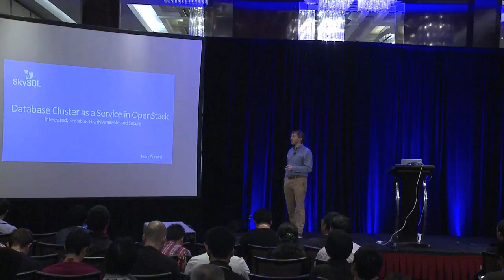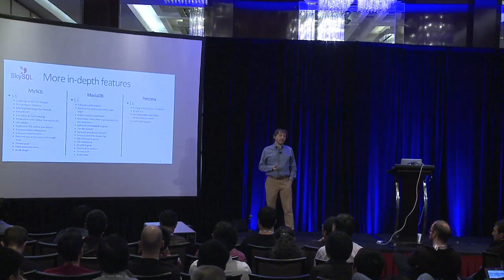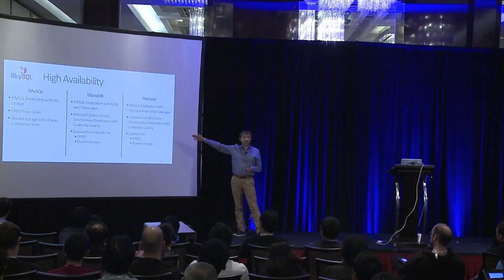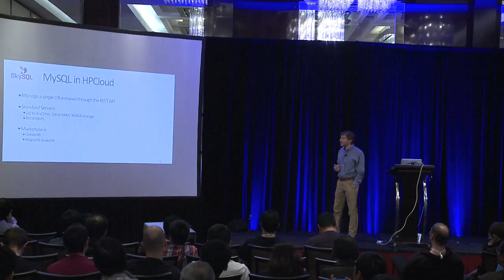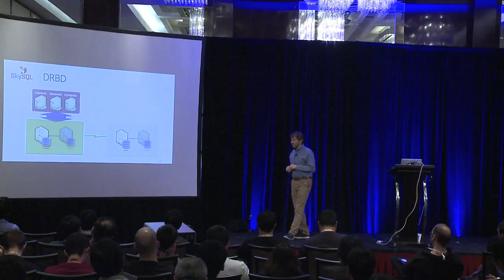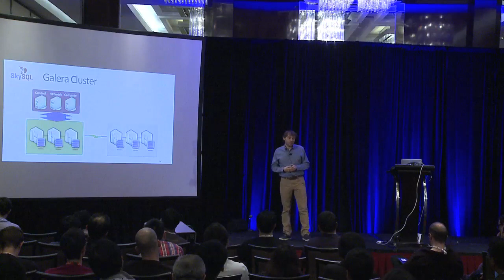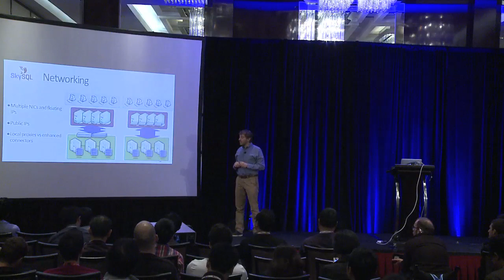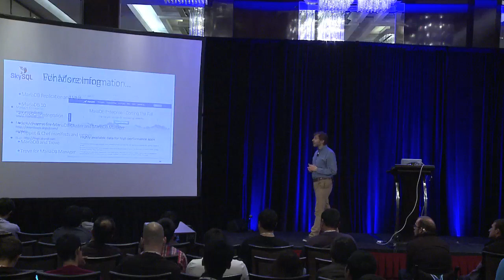Database Clusters as a Service in OpenStack Integrated, Scalable, Highly Available and Secure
MySQL, MariaDB or Percona Server are the de-facto standard for OpenStack in terms of internal database and DBaaS. Today, MySQL is offered as a single instance, typically unintegrated in the IaaS layer, or in the best case it is provided with standard replication, but without full control on availability and failover. Last but not least, MySQL security is not combined with the security mechanisms in the cloud.This presentation is an introduction to MariaDB for OpenStack, with an extended set of API that automates the provisioning, deployment and configuration of a all-active set of servers with Galera synchronous replication.We will cover these topics:&amp;nbsp;&amp;nbsp;&amp;nbsp; &amp;bull; MySQL, MariaDB and OpenStack - what is the current status&amp;nbsp;&amp;nbsp;&amp;nbsp; &amp;bull; Deploying a MariaDB cluster in OpenStack: Glance &amp;amp; Nova integration, Red Dwarf compatibility and issues&amp;nbsp;&amp;nbsp;&amp;nbsp; &amp;bull; Automatic provisioning using Juju, Puppet and Chef&amp;nbsp;&amp;nbsp;&amp;nbsp; &amp;bull; DBA Daily operations and integration with Object and Block storage&amp;nbsp;&amp;nbsp;&amp;nbsp; &amp;bull; High Availability components: replication and automatic failover, HA options&amp;nbsp;&amp;nbsp;&amp;nbsp; &amp;bull; Security of the cluster: Keystone integration, database secure connections and tunnelling